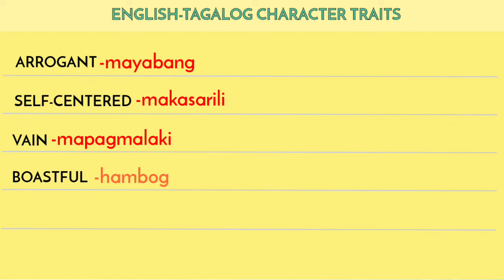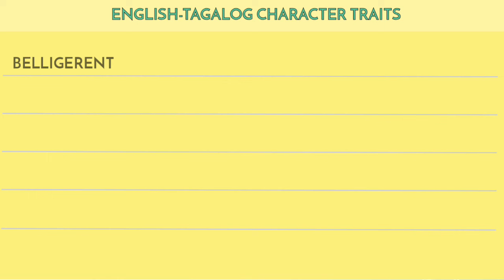Learn English to Tagalog Negative Traits (Vocabulary part 6)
This video introduces English and Tagalog languages in a way that any nationality can understand and learn in a basic way.

Everyday, this channel uploads new video in which you will learn both English and Tagalog languages highlinghting words, phrases and grammar translations with proper reading intonations.